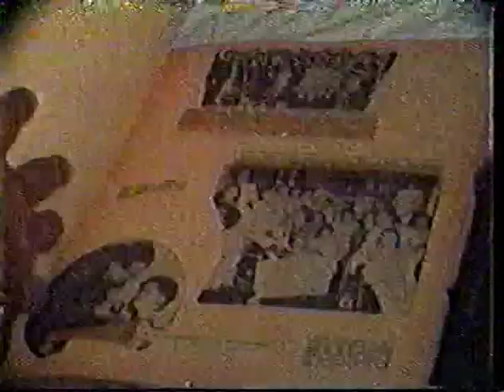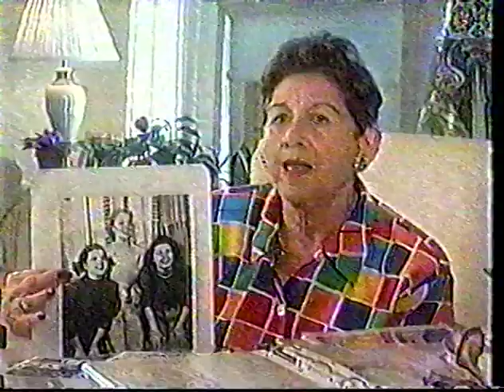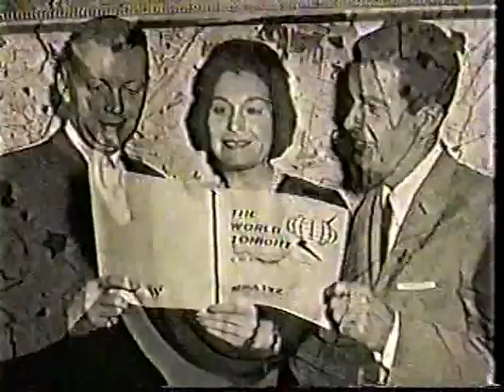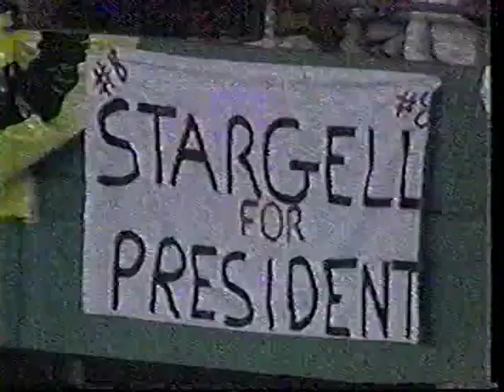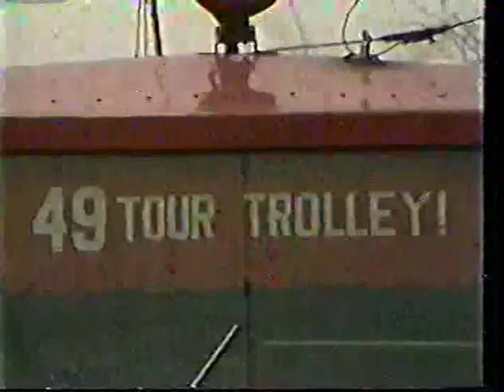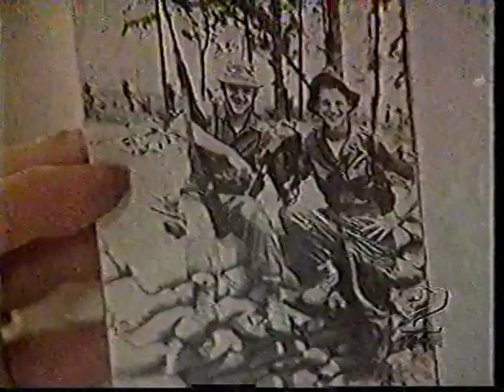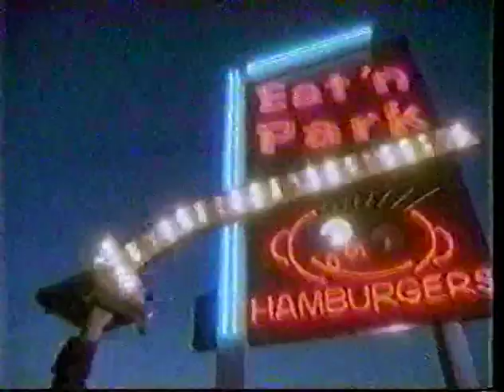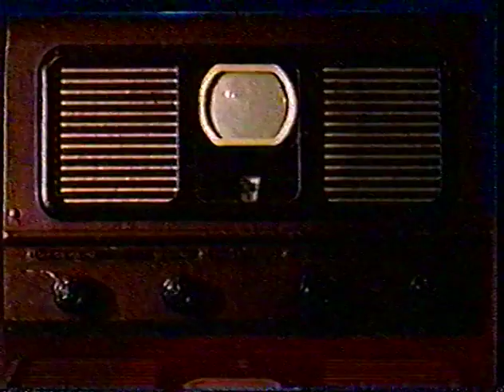KDKA-TV Pittsburgh, PA - 50 Years In Our Hometown - 1999